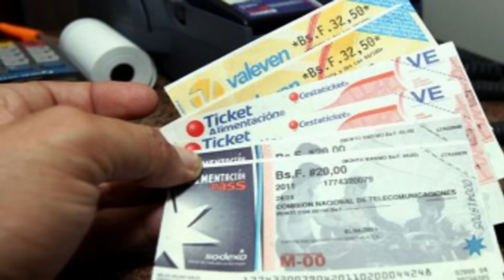🔴 👉 👉 La Mentira Que NO CONVENCE De Tania Diaz ENTERESE 🙈